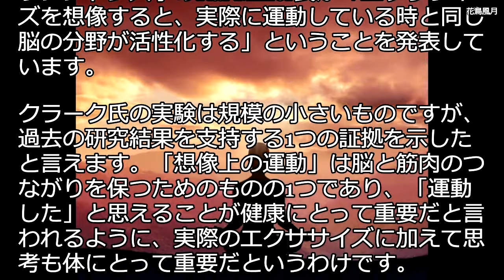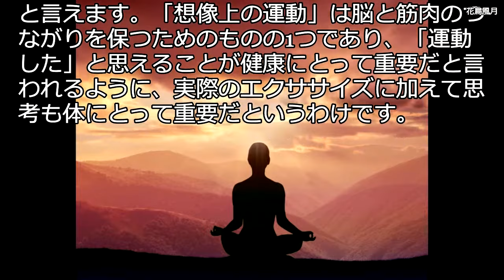筋トレしなくても筋肉を強く保てる方法がある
「健康のためには有酸素運動だけでなく筋トレも重要である」ということはよく聞かれます。効率よく体を鍛えるために激しい運動が推奨されることもありますが、一方で「ウェイトリフティングを行わなくとも、運動を想像するだけで筋肉は強さが保たれる」ということも研究で示されています。